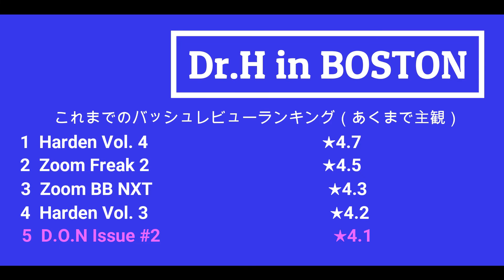ドノバン・ミッチェルの二作目！【Adidas】D.O.N. Issue 2を履く！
今回は、今季で3シーズン目を終えたドノバン・ミッチェルの二作目のシグニチャーモデルをレビューする。
プレイオフ、デンバー・ナゲッツとの激闘の末、惜しくも第7戦で破れたユタ・ジャズであったが、ドノバンのエースたる活躍は見るものを熱くさせた。
果たして履き心地はいかに。